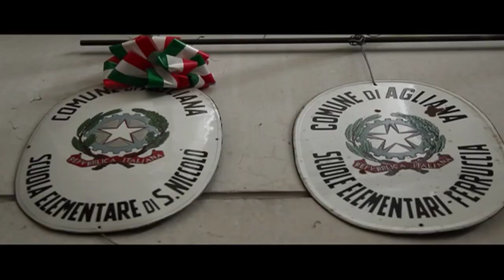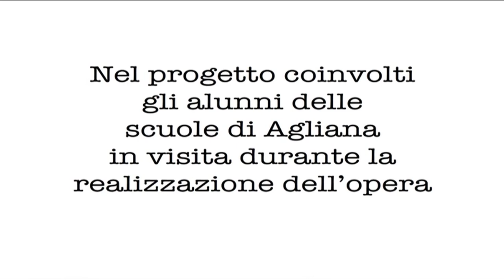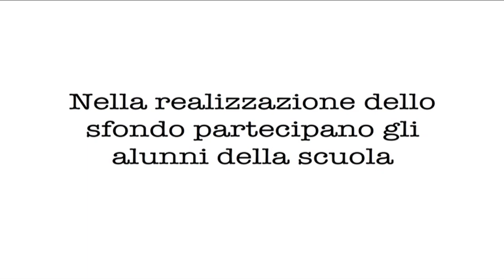Street Art Agliana 2016 - Moneyless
Il video dell'edizione 2016 di Street Art Agliana con gli interventi artistici di Teo Moneyless Pirisi. Musiche originali Piqued Jacks.